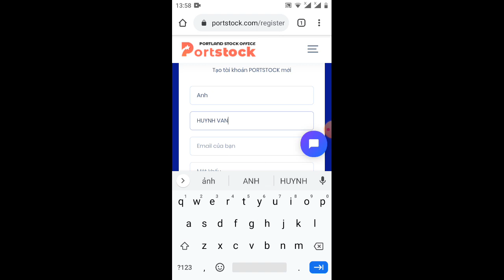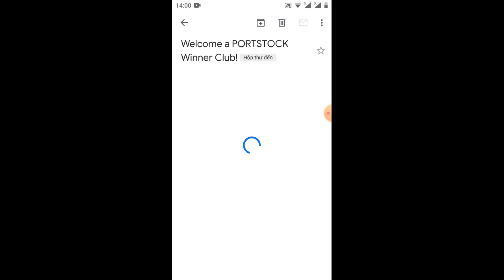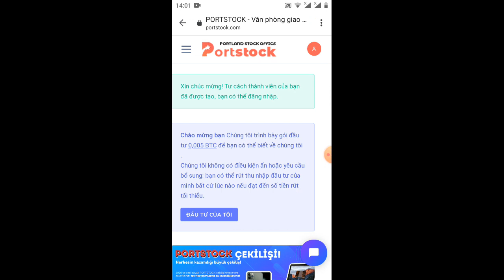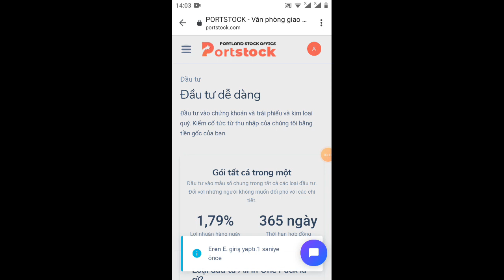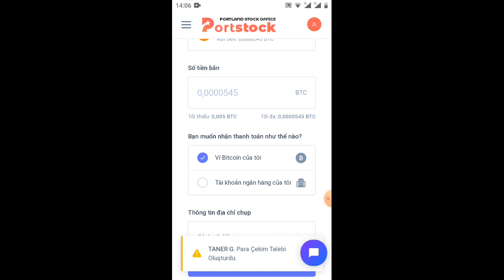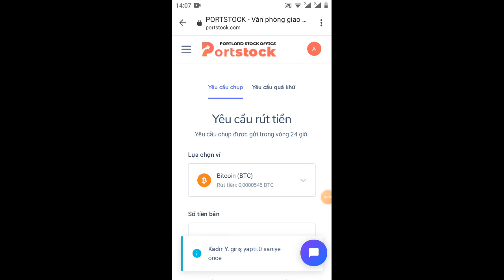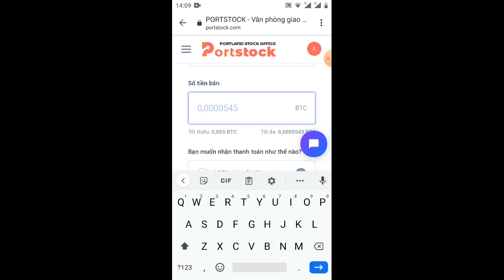nhận miễn phí 50$ từ sàn PORTSTOCK.com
Link ĐK nhận 50$

50$ này sang lãi hàng ngày nhé ae